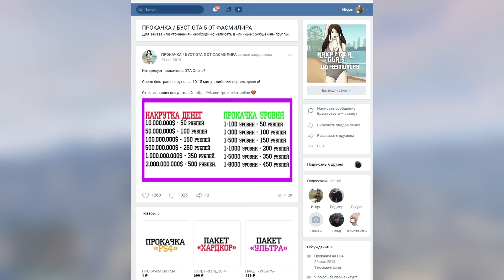СЕКРЕТНЫЕ ДЕТАЛИ И МЕЛОЧИ В GTA 5 И GTA ONLINE | ФАКТЫ, БАГИ, СЕКРЕТЫ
Идея для ролика: DarkViperAU

Антромер 2021©